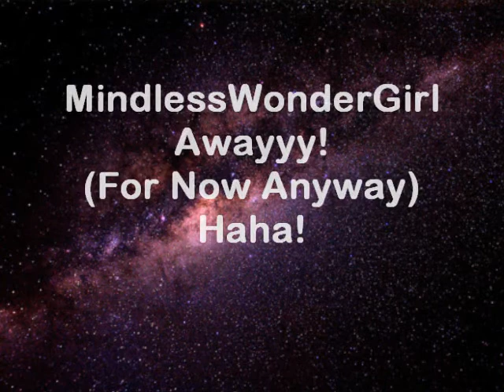"Written In The Stars" Chapter 7: Cold Shoulder Treatment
Melody's P-O-V

After waiting forever, it was finally lunch time. I gripped tightly onto my bag searching for Prodigy. I saw him walk out of his class with Courtney. I stopped in my tracks and watched. What is he doing? Just then they continued walking down the hall and I still couldn't move. I just stared into the distance.

At that, I felt a tap on my shoulder. I turned around and saw Tyler there.

"What are you looking at?" she asked looking in the same direction I was.

"Oh. Nothing."

"Alright. Well, come on. Let's get to lunch."

"Yeah. Alright."

We started walking and met up with the rest of the group. Like every day, we busted through the doors looking fabulous. Everyone's eyes were on us. This is why I love lunch. I walked towards our table and the guys were already there; including Prodigy.

He smiled at me but I gave him the cold shoulder and pretended not to see him. I sat down at the table and greeted everyone, but him. I can tell that he was confused and a little upset at the way I was acting.

"So... how was your day so far guys?" Suzie asked trying to break the silence.

There were a couple of mumbles saying 'fine', 'okay', and 'good'. But after that the silence came back.

Just then I heard Prod clear his throat.

"Um, Melody, can I talk to you in private please?"

"Uh, yeah. Sure."

He took my hand and led me out of the cafeteria and into the hallway. I leaned against the wall as soon as he let me go and he walked closer towards me. He stopped in front of me and said:

"What's up with you?"

I rolled my eyes, "Listen, there is nothing wrong with me. I just want to go back in there and finish my lunch. Can I please do that?"

"Not until you tell me what I did wrong to make you treat me the way you did."

"How about you ask your little thing, Courtney is it?"

His eyes got wide.

"Wait, you think I'm cheating on you with her? I was just showing her around the school because she's new," he said with sincerity in his voice.

"But you know I don't like her!" I yelled.

"No. I wasn't aware. But what has she done to you for you to just not like her? I mean, she just got here today."

"Well, for starters, she's trying to steal you away from me. And then she had the audacity to take my parking spot this morning!"

He sighed and rolled his eyes, "That's it? Babe, it's just a spot. And you have me. I'm all yours. What makes you think that I would just leave you like that? I love you too much for that."

He came closer and our bodies touched. Then he gently and passionately kissed me. I put my arms around his neck and he held my waist.

"Hey! No PDA in the halls!" I heard someone say with a laugh.

It was Jaden hanging around with Moises. They normally used lunch brake to skate at the 1D skate park.

We separated and laughed at our actions.

I let out a large sigh then said, "I'm sorry. I didn't even know what I was thinking. I mean, as if you would get with that dork and leave me. I'm so sorry."

"It's alright. Now are we cool?"

I smiled, "Yeah. We're cool. But, the parking spot thing is serious."

"Okay. Whatever you say baby," he said kissing my temple.

We went back inside of the cafeteria hand in hand and smiling.